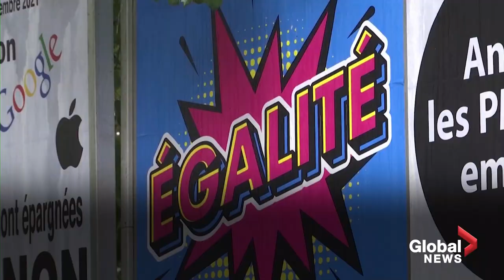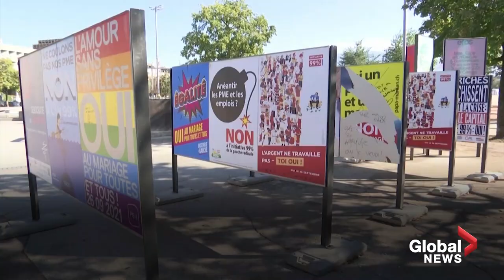Switzerland votes in favour of same-sex marriage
Swiss voters backed a national referendum on Sunday that will see same-sex marriage legalized across the country, making it one of the last countries in Western Europe to allow same-sex couples to wed. People voted 64.1 per cent in favour of the referendum.

Under the amended law, same-sex couples can marry and adopt children unrelated to them. Civil partnerships were legalized in 2007 and since 2018, a member of a couple could adopt the other partner's children if they parented them. The law also allows married lesbian couples to have children through sperm donation, a process previously only allowed for married heterosexual couples.

The federal government and parliament had already voted in favour of legalization, but conservative opponents forced a referendum under the country's direct democracy system.

According to Justice Minister Karin Keller-Sutter, the new rules would likely come into force on July 1 of 2022.